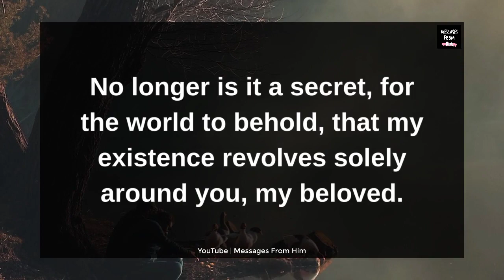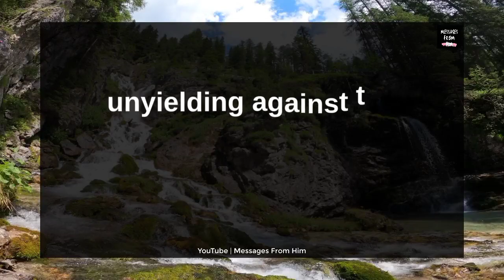I can't Continue This Drama Anymore 😢💔✨😔👰📝🫂🧡🕊️ 02 September 2023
RELATED QUERRIES :
dm to df
divine feminine
dm to df twin flame
twin flame